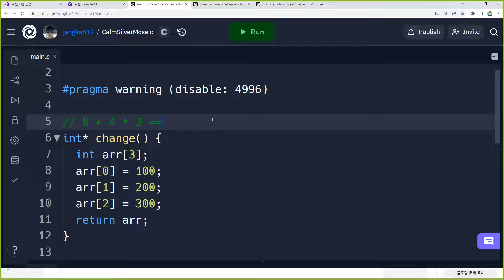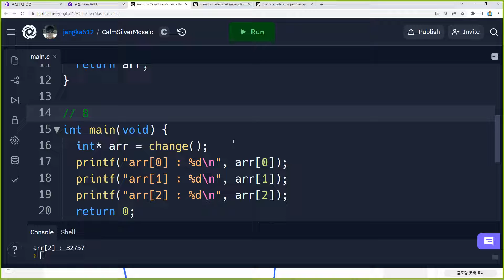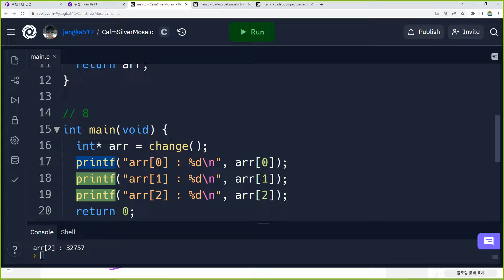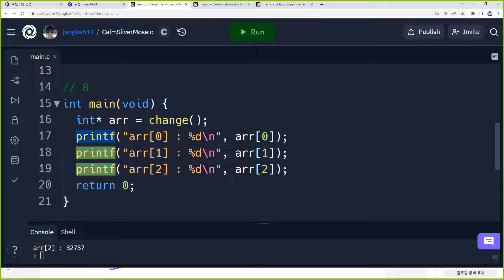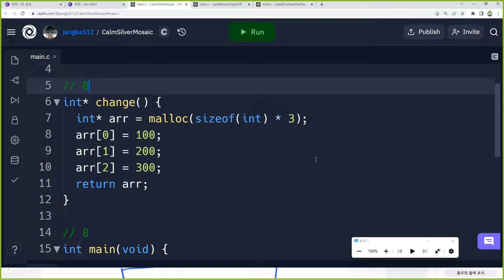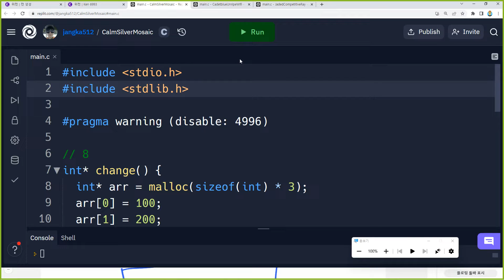22 07 08, ken 6656, C언어, 함수 스택 프레임 구조와 malloc 을 사용하는 이유